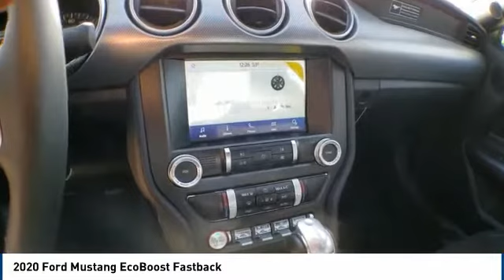2020 Ford Mustang Big Spring TX L5124510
2020 Ford Mustang EcoBoost Fastback

500 W. 4th

Price includes: $250 - Mustang Retail Customer Cash. Exp. 03/31/2020